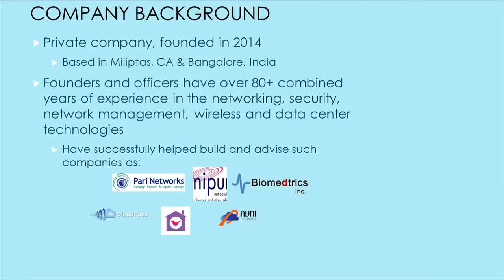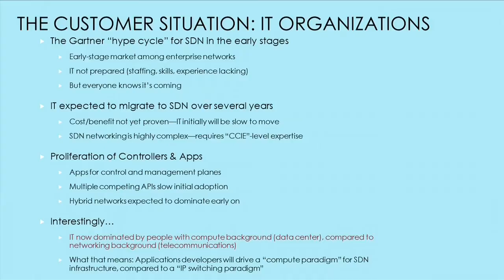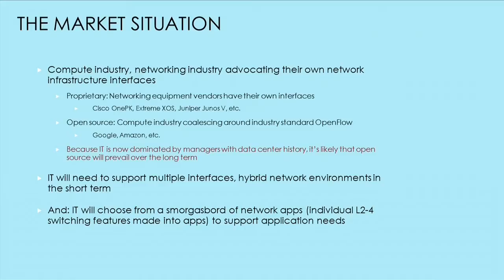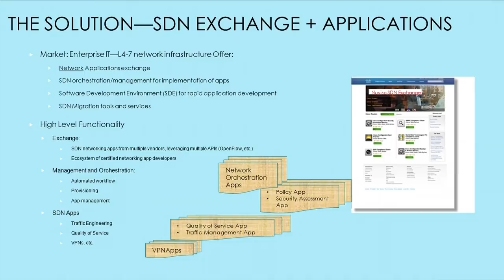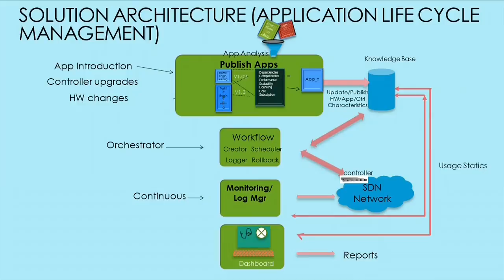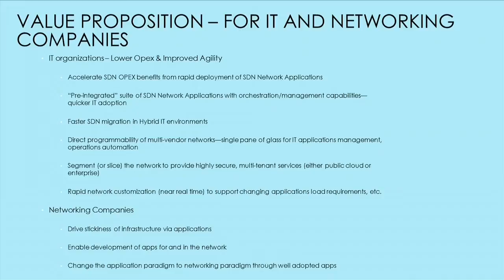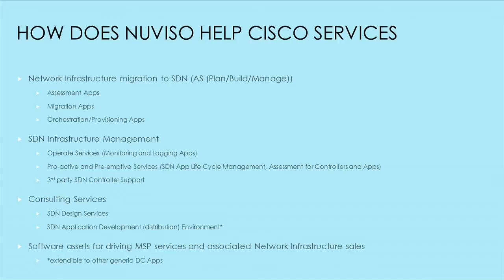Entrepreneur Spotlight: Nuviso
Nuviso Networks delivers the next wave of network enablement using SDN technologies. The company utilizes the run time data analytics of SDN applications to make deployments easier by optimizing independent workflows for multi-vendor controllers and networks. Learn more in this technology presentation and discussion with Kishore Kumar, founder and CEO of Nuviso, and Prasad Rao, director of product management for Applications Integrations at Cisco.